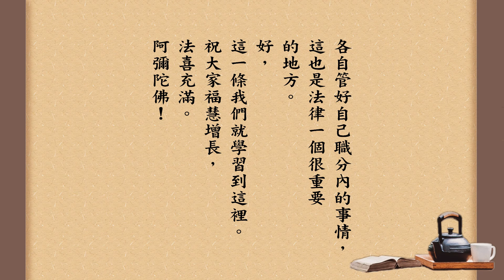跟悟道法師學佛法 【法律明，名分定】《群書治要３６０》第四冊 268